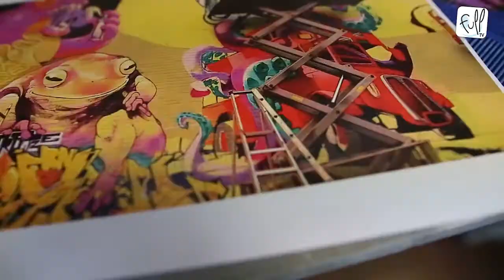Urban Summer Academy 2017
Voici une vidéo réalisée par les deux premiers élèves de l'Urban Smmer Academy, organisée par le centre de Loisirs Actifs L'Eveil. Cette vidéo retrace en images une semaine de découverte des différentes disciplines des Arts Urbains avec du Graff, des Ateliers d’écritures Rap, du DJ'ing, du BeatMaking et de la Vidéo... Le tout sur une musique composée par leurs soins... Big Up à Maxime et Mathieu!!